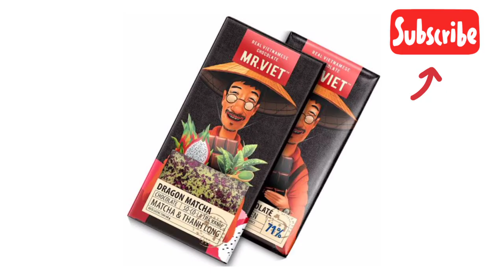Vietnam Top 5 Best Chocolates